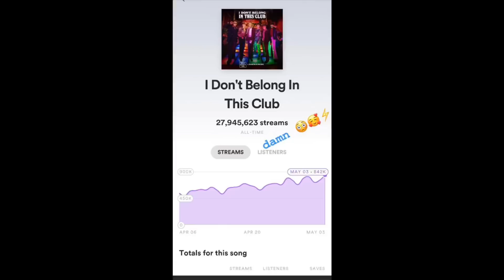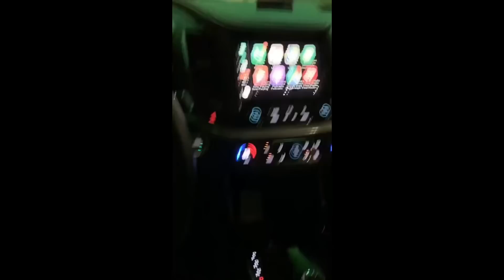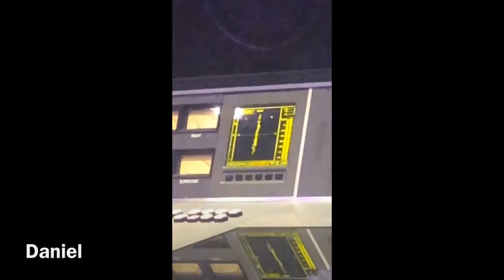Why Don’t We Instagram stories May 1-7, 2019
Only the Beginning - EP by Why Don't We
Why Don't We Just - EP by Why Don't We
A Why Don't We Christmas - EP by Why Don't We
I Don’t Belong in This Club - Single by Why Don't We & Macklemore